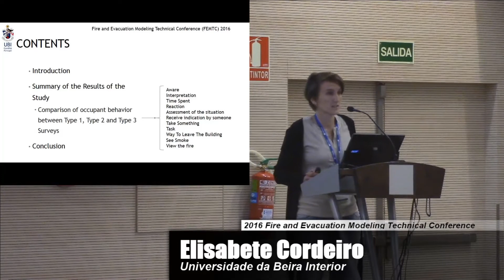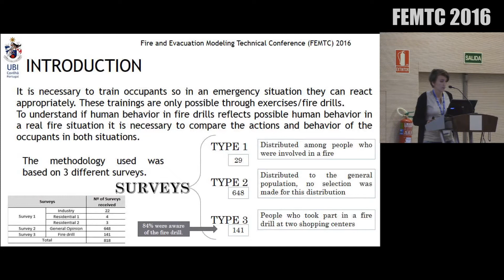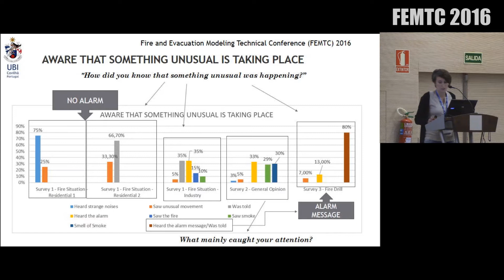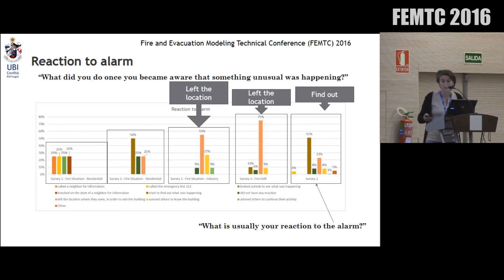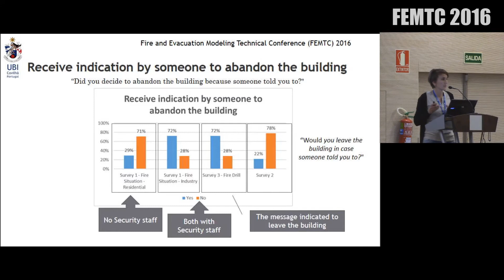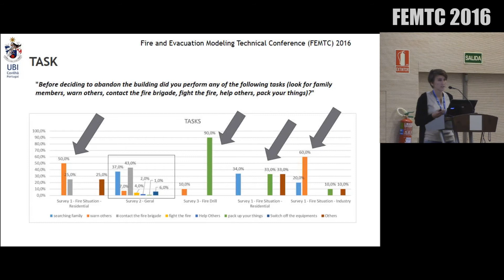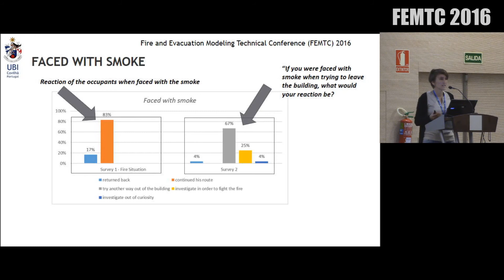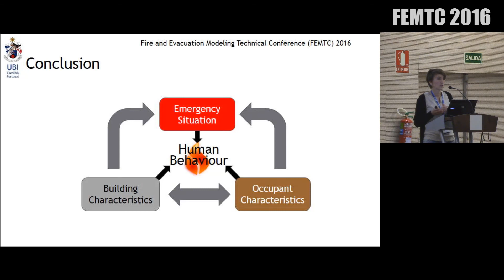Comparison Between The Human Reactions In A Simulacrum And In A Real Fire Situation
Elisabete Cordeiro - Universidade da Beira Interior - FEMTC 2016

Human reaction to a fire situation in buildings depends on the characteristics of each individual, of the building and the actual emergency situation. To minimize the consequences of an emergency fire situation in a building, it is important to have a safe, orderly and rapid evacuation. For this purpose the occupants should be trained to respond in an appropriate way. Therefore, it is necessary to assess whether simulacrums or fire drills are effective or not. In recent years, in Portugal, the number of fire simulacrums in office buildings, schools and hotels, among others, have increased. Taking as reference the Portuguese population, this article presents the results of an ongoing research project that compares the human behavior in a real fire situation with that observed in a fire simulacrum. The study was supported by a significant number of surveys conducted to the occupants who were involved in one of the two previous mentioned situations. The comparison between the actions undertaken by the occupants in both situations allows understanding if human behavior in a simulacrum reflects human behavior in a real fire situation.